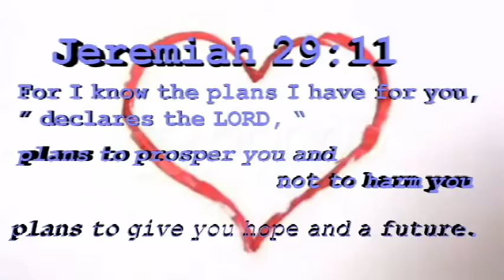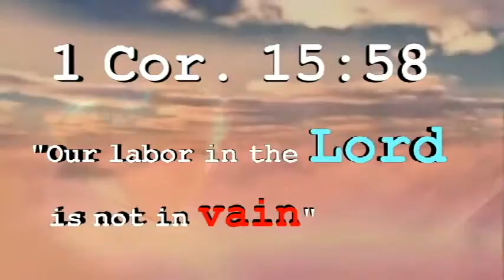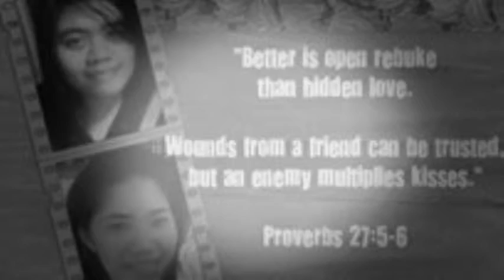happy Blessed Birthday Gwen:)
may God bless you more indeed..
our prayer is with you:)